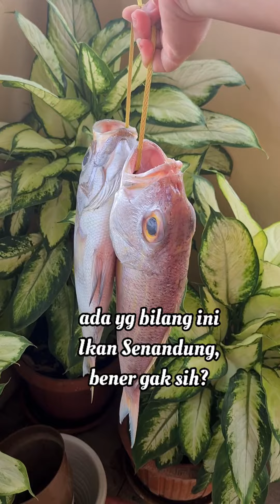IKAN SEGAR DIMASAK WOKU PALING SEDAP